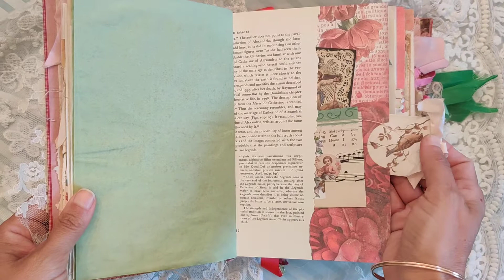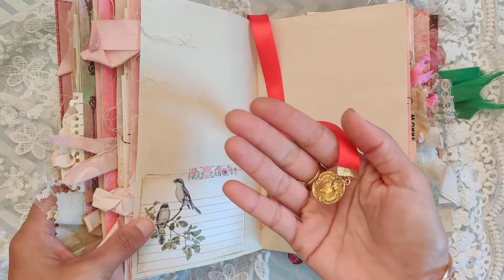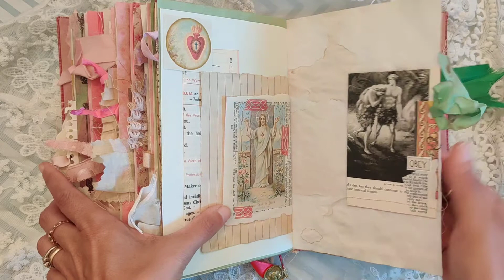Sacred Hear of Jesus Junk Journal